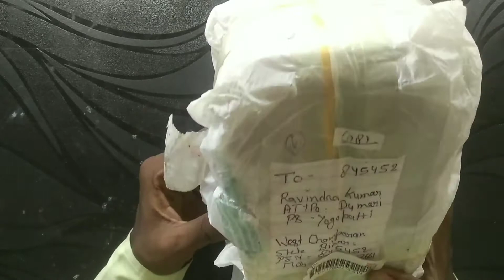DKT Club से समान मगाने से फ़ायदा //Electronic सामान का पुरा List सस्ते दामों में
in this video me know some electronics parts for new project

Cover Topics
1.DKT Club से समान मगाने से फ़ायदा
3.DKT club से सामान खरीदा
4.DKT
5.electronic item very cheap rate

             @Unic Electric